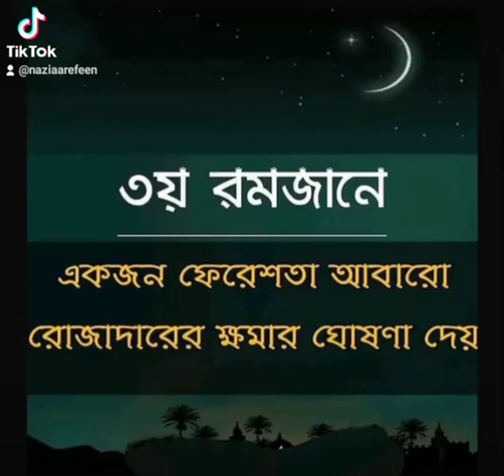Allah se dua kro 🤲🤲